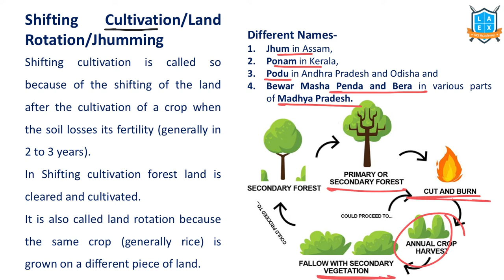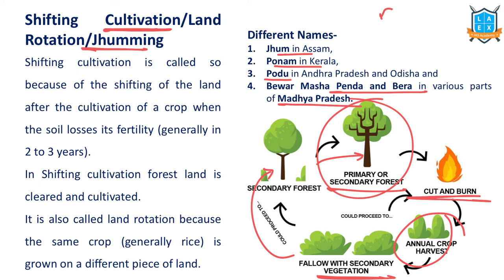What is Shifting Cultivation ? || Shifting Cultivation అంటే ఏమిటి? || La Excellence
Shifting Cultivation

Phone:
*Mana La Excellence Telegram Channel Link*

Address:
La Excellence IAS
1st floor, #1-10-223/s,

English:
La Excellence IAS Coaching Institute
Kannada: